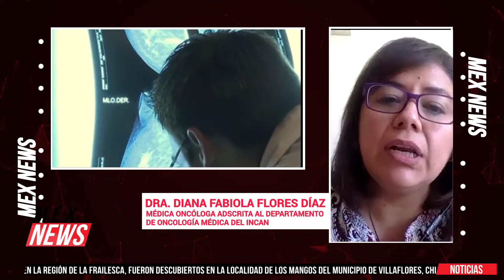EN ENTREVISTA. EL CÁNCER DE MAMA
A través de la campaña de octubre como mes del cáncer de mama se busca sensibilizar, informar y concientizar a la población sobre esta enfermedad que tiene alta incidencia en México.